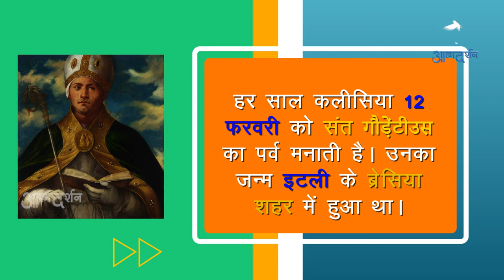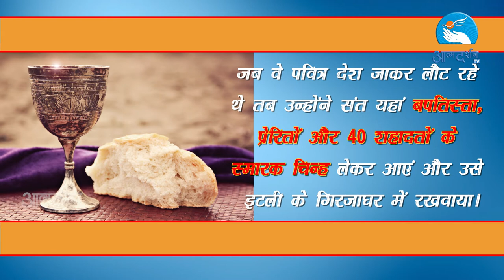St. Gaudentius of Brescia in hindi | February 12th | Christian Saints in Hindi | Atmadarshan TV